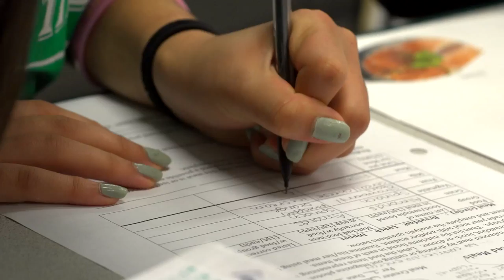Andrew P. Hill High School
Andrew P. Hill High School is home to the world-renowned International Baccalaureate Program!